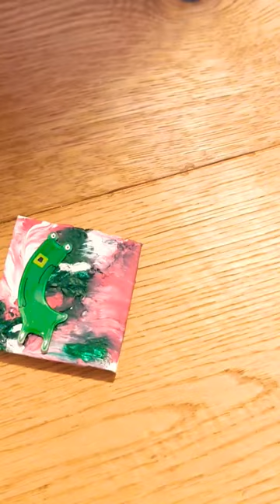His very first painting! If you guys like it, we can make more :)